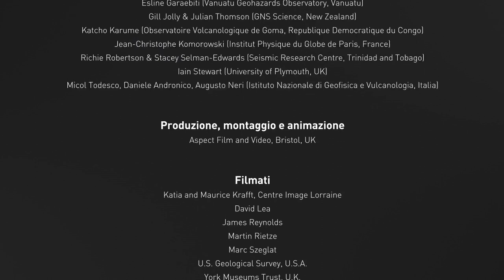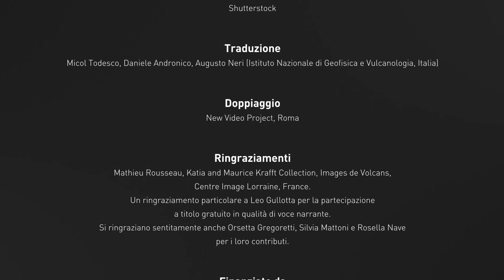Flussi piroclastici – L’impatto (VolFilm)